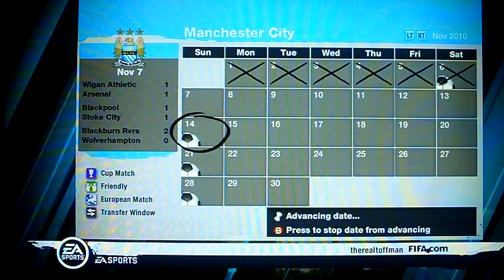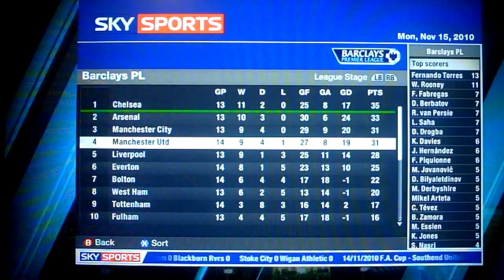Man City Simulated Manager Mode Pt 7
I'm back with more Man City Manager Mode!